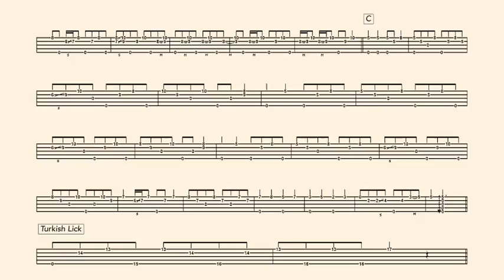How to Play Return to Dismal Swamp on Banjo by Nitty Gritty Dirt Band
This is the definitive lesson on how to play banjo for "Return to Dismal Swamp" - taught by none other than John McEuen. Penned for his band, Nitty Gritty Dirt Band, and their 2006 release, it is a much studied performance by country and bluegrass fans everywhere.